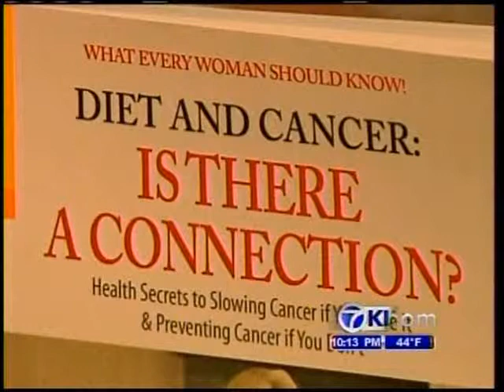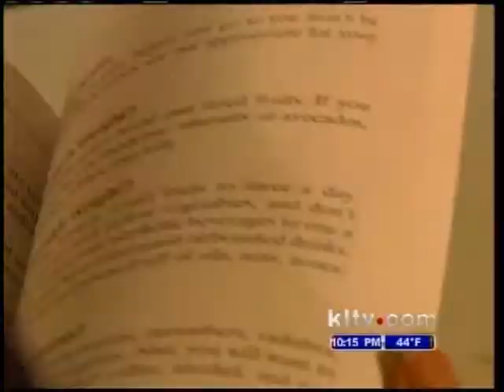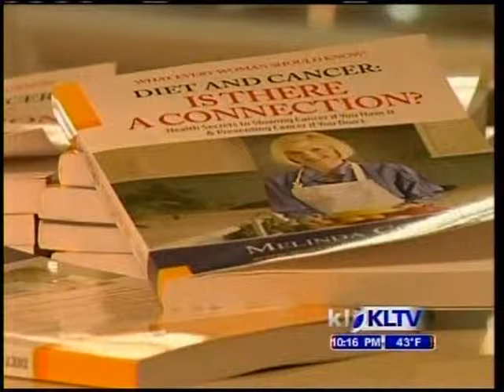2012-01-30Melinda Coker.wmv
Melinda Coker, author of the book, Diet and Cancer: Is There a Connection? is interviewed by Joan Hallmark for Proud of East Texas, KLTV, Tyler, TX.